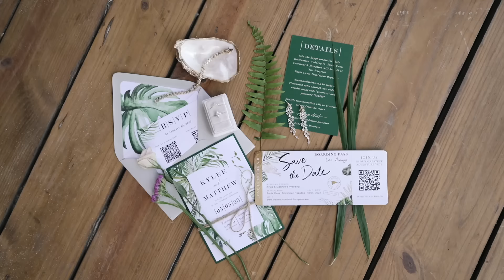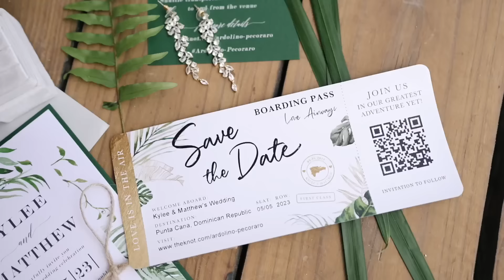Jellyfish Punta Cana Wedding. Kylee + Matthew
Jellyfish Restaurant Wedding in Punta Cana. Destination weddings in Dominican Republic. Wedding videos and photography by CoresFilms.